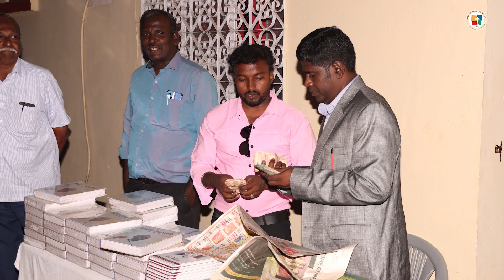MIM | Delhi & Punjab Field Visit | Oct'22 | Mission India Movement | Church Dedication